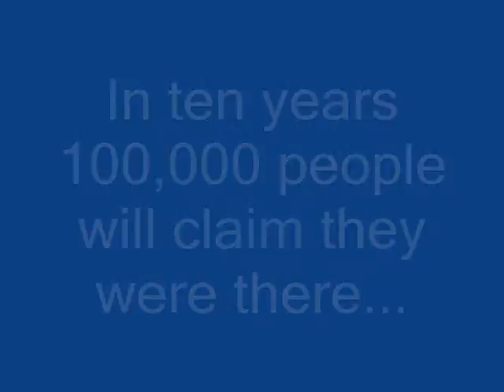Reds clinch 2010 captioned